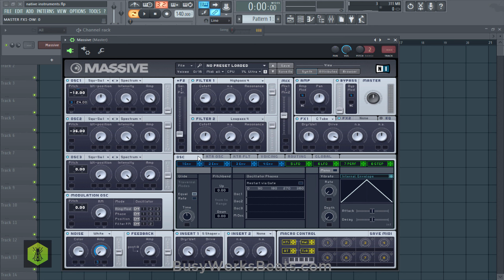How to Create Your Own Unique 808 in Massive